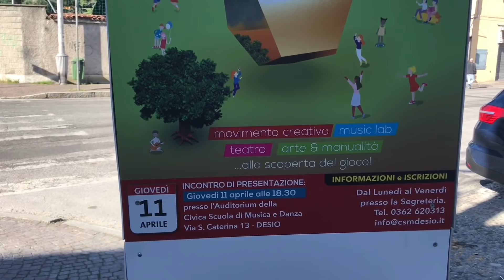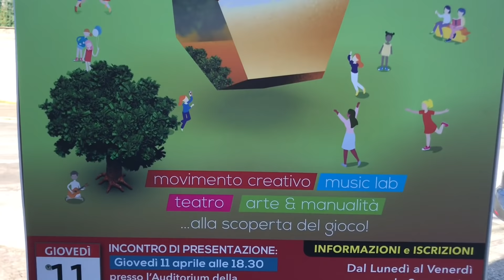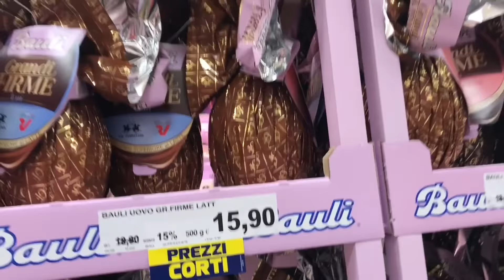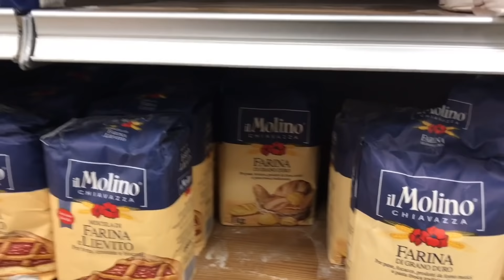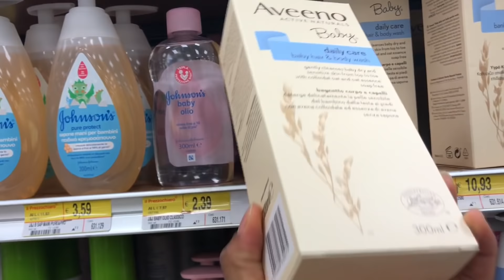What Are We Up To! Easter Egg Shopping Cooking Outing